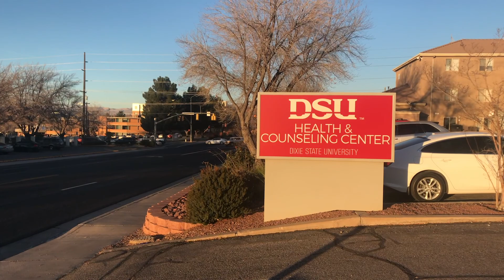Zoom Anxiety Feature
Students already face increased stress and anxiety when starting a new semester. Introducing new and alternative methods of learning, such as Zoom, can add to that anxiety.

Video by Dixie Sun Reporter Kiara Parham.